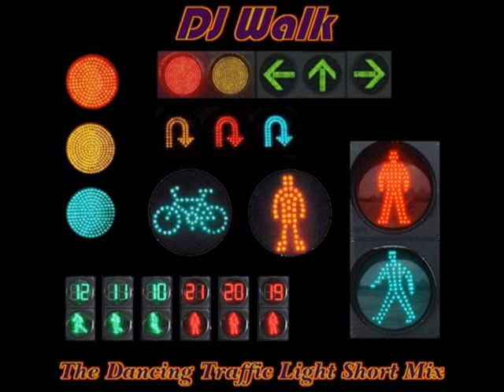DJ Walk - The Dancing Traffic Light (Short Mix)